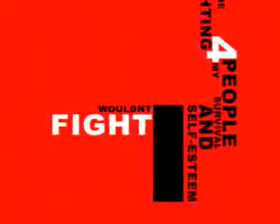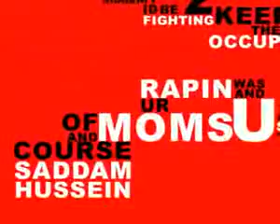(True Video)Bush Knocked down the Towers (911) - Immortal Technique Mos DEF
This is not my video. I passed this video on for the people that died on 911. And be thankfull that Bush is not our president anymore because he is the one who killed all those people! Pass this video on so then the internet can be filled with the truth!